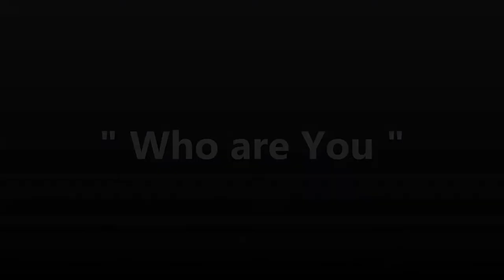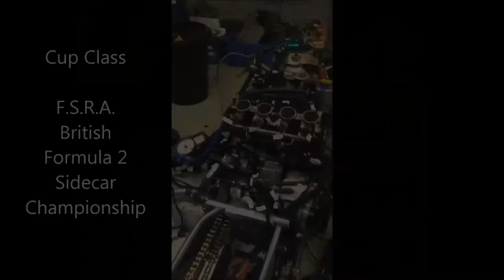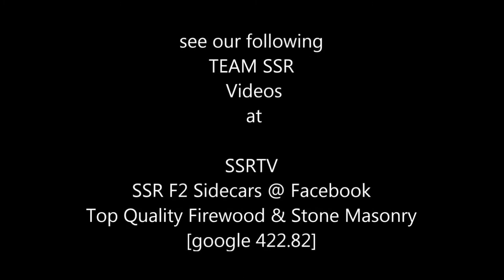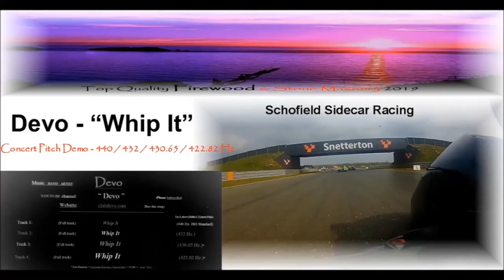Who are You - The Who - F2 Sidecar onboard mix - IOM TT Sidecar / FSRA British F2 / AHRMA Modern F2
"REDmix 2" version - "Blended" Live Race + Music soundtrack

Sound mixing & video production by me [Red] - Top Quality Firewood & Stone Masonry - also my other Youtube Channel - 422.82 Hz.

Featuring spectacular F2 Sidecar racing action from Bruce Moore - LBS Racing, UK, Peter Essaff - ESSAFF Racing, USA and Chris & David Schofield - SCHOFIELD SIDECAR RACING [TEAM SSR], UK.

Link to TEAM SSR - Facebook Page - SSR F2 Sidecars

Link to LBS Racing - Facebook Page - Lane Building Services Racing - LBS

The Who - "Who are You" - Concert Pitch Demo - comparison of standard music recording industry ISO 440 Hertz with 432 Hz, 430.65 Hz & 422.82 Hz tunes of this classic Who rock anthem. To hear and most importantly, to feel the vibes from these refined concert pitch tunes it is essential to play back the video on a good audio system with good speakers at VOLUME - otherwise on good headphones as a 2nd best option.